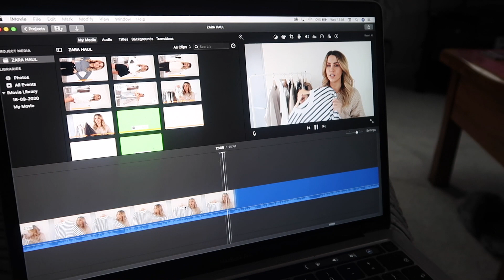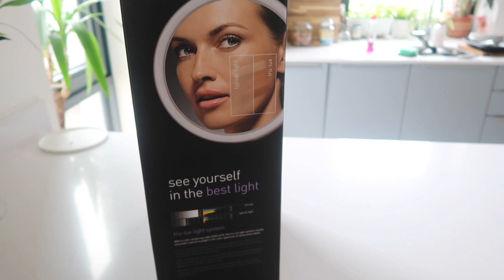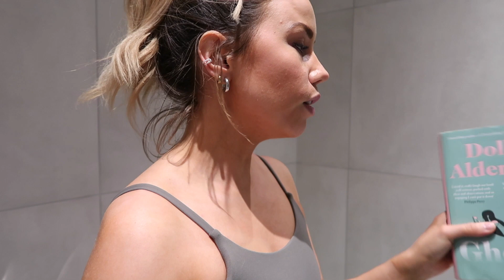A Week In My Life: ASOS Haul, Invisalign Updates & Updating My Spring Clothes | jessmsheppard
*links coming asap, just off for a loooong walk!

Use the code JESS for free whitening with your Invisalign treatment at myHealthcareClinic

liketoknow.it/coppergarden